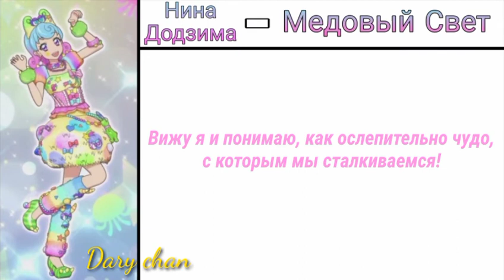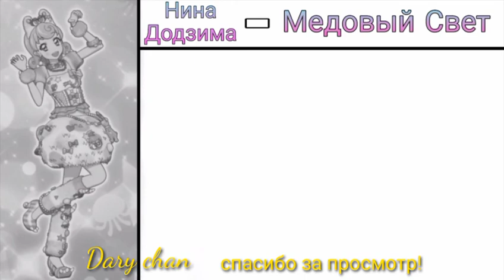Nina Dodjima - Miel Miere (russian lyrics) Aikatsu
Ниночка💕💕💕

да, я продолжаю любить поп песенки

кстати, с названием у этой песни интересно вышло. если брать перевод на английский (по факту французский), то получается именно "медовый свет". но если брать именно то, как оно звучит, то mieru переводится именно как "видеть", этим и пользовались при создании субтитров что на английском, что на русском, ну и я тоже. вот так вот

(а еще эта песня орала у меня в голове на протяжении всего вчерашнего экзамена...)